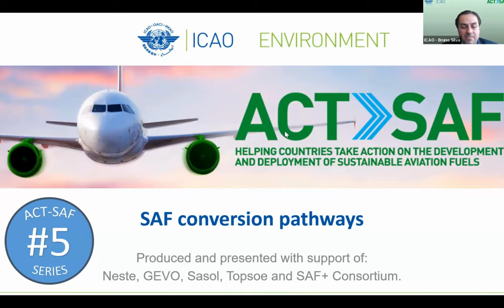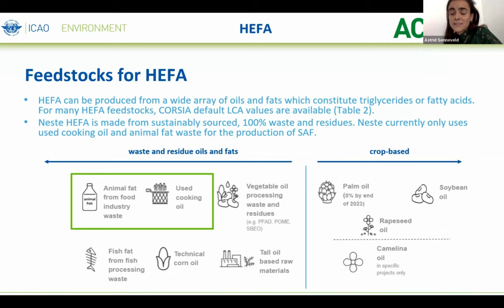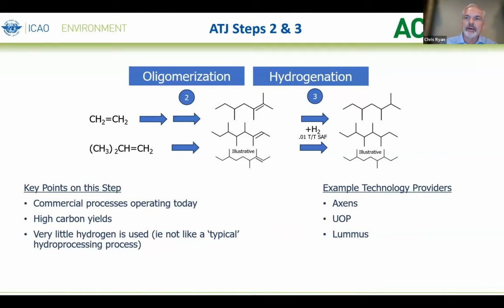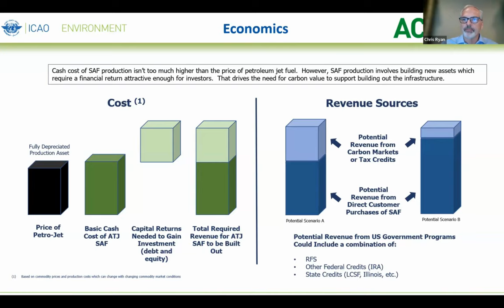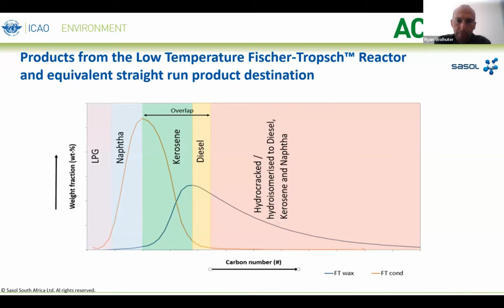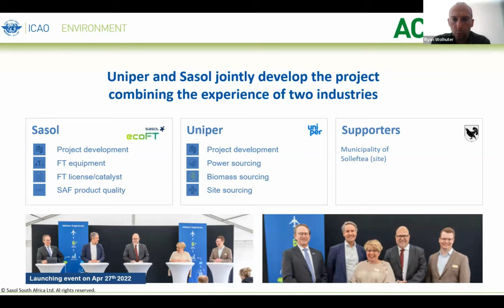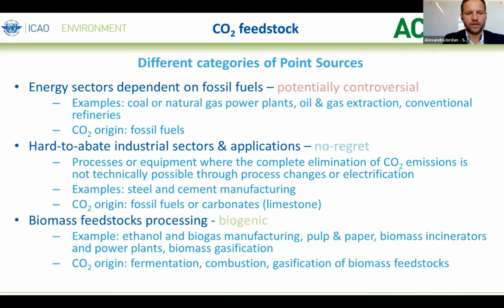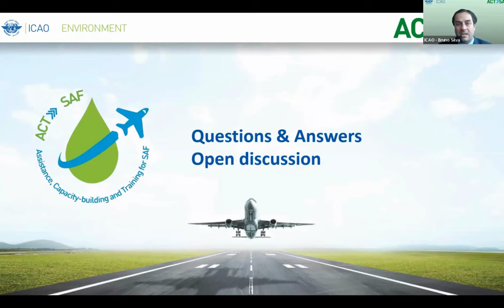ACT-SAF Series #5 - Fuel conversion processes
This ACT-SAF Series provides details on four ​​Conversion processes available to produce SAF:
 - HEFA - hydroprocessed esters and fatty acids
- ATJ - Alcohol to jet
- Fischer-Tropsch
- Power to Liquids (PtL)